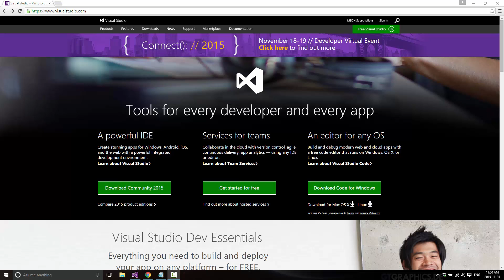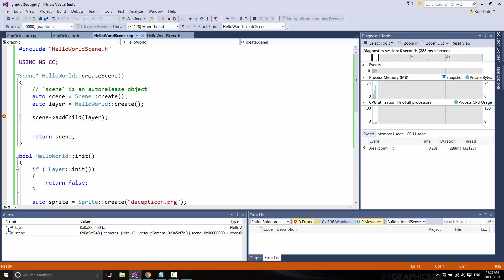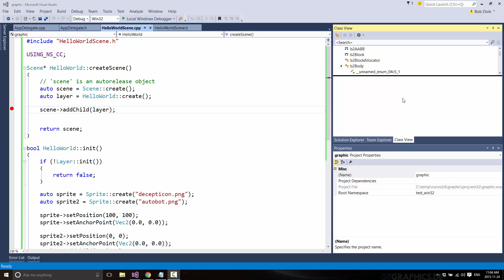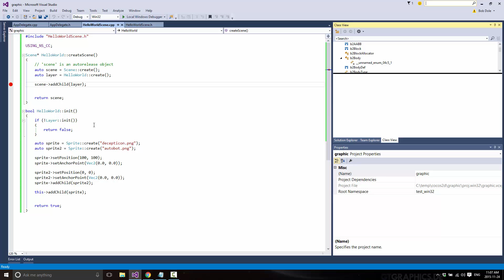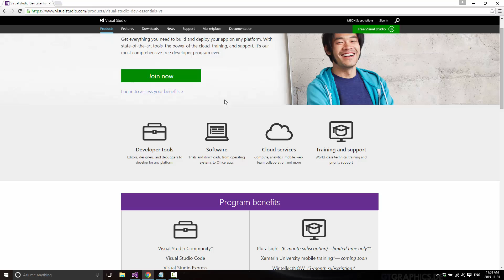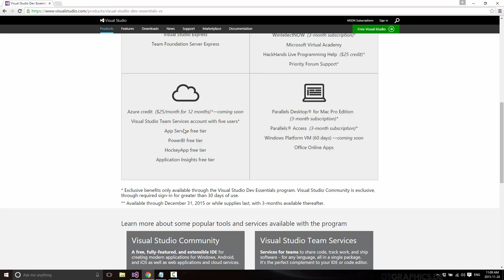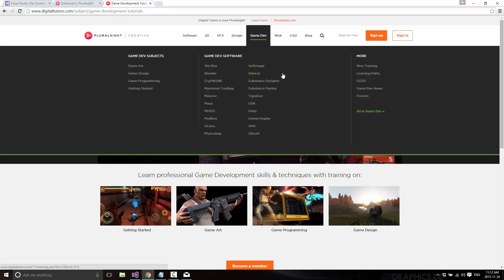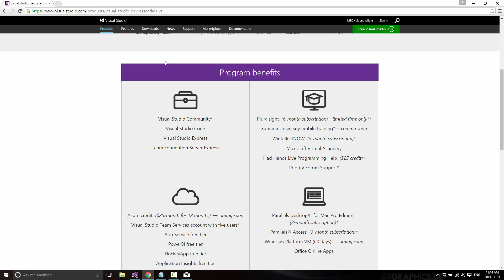GameDev Toolbox: Visual Studio 2015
The programming Swiss army knife for Windows developers, Visual Studio 2015 is probably the single best IDE available on any platform.  It hosts C++, C#, F#, Python, Basic and JavaScript/Typescript compilers, debuggers and editors all in one place.  On top there are a ton of applications within, profilers, refactoring tools, github integration, you name it.

This video also looks into the recently announced Visual Studio Dev Essentials and what that means for game developers.